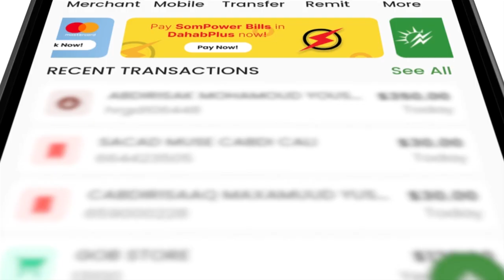‘’waa nasiib darro in Xildhibano kasoo jeeda KG ay taageeraan siyaasada Itoobiya Xildhiban Maryan.